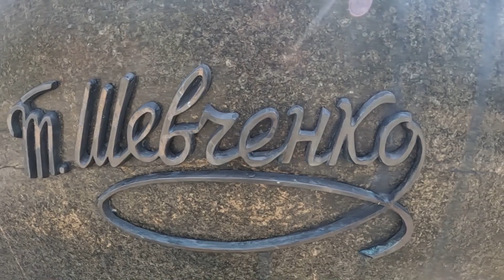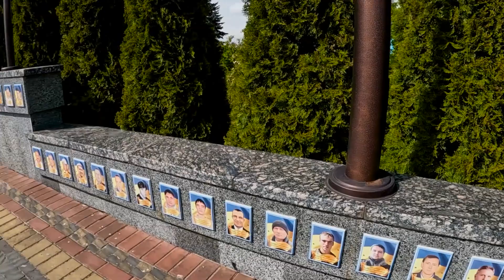місто Мостиська, місто Калуш, місто Коломия автоподорож Україною Гарні краєвиди Частина 2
Автоподорож Україною. Відео про те, як я подорожував влітку 2023 Україною: Чернівецькою, Львівською та Волинською областями. Відвідав більше 20 міст. Проїхав більше 2000 кілометрів. Тут Ви побачите гарні краєвиди, отримаєте короткі нариси про історію наших Українських міст та селищ.
Blockbuster Mall відпочінок в GALAXY PARK
подорож Чернівецькою областю на авто
 • Буковель. Bukovel...   Буковель
 • Яремче,  Файка Зі...   Яремче
Готовий до співпраці!!